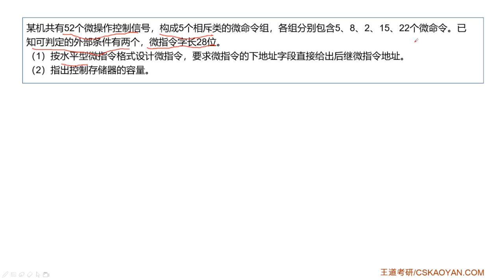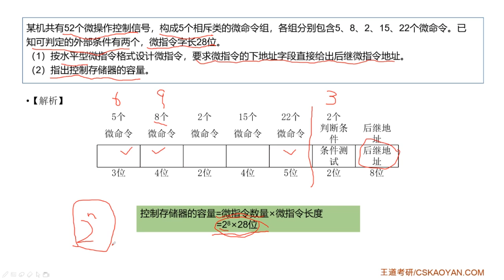5 4 综合题05